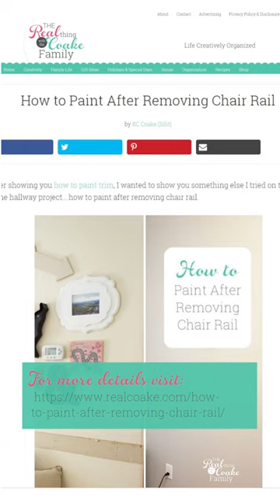How to Paint After Removing Chair Rail and Painting Damaged Walls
Tutorial post showing how to paint after removing chair rail. Step by step instruction on this DIY to get the best results. Also the same method to paint a wall that has had damage and has been repaired. This paint method will help you paint so you can't see the damage and repaired area.